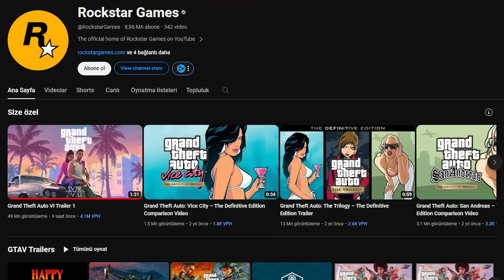GTA 6 FRAGMANINDA BU DETAYLARI KAÇIRDIN!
Gta 6 fragman videosu yayınlandı! Gta 6 sızıntıları sürekli gelmesiyle. Rockstar gta 6 oynanış görsellerini yayınladı. Gta 6 ne zaman çıkyıor ? Soruna  cevap geldi. Yeni oyun haberlerine gta 6 bomba gibi düştü. Oyun belgeseli tadında oyun rehber videosu oldu.